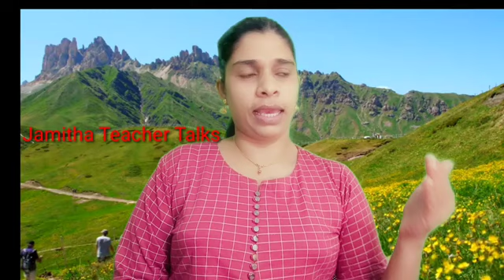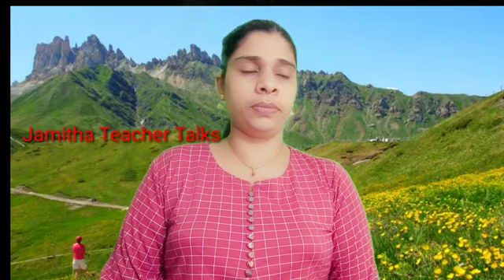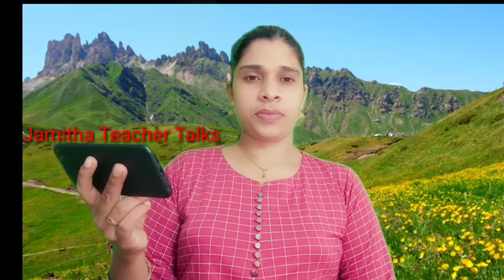വീണ്ടും ഇസ്ലാമിൻ്റെ സമാധാനം പൂത്തുലയുന്നു... ഇത്തവണത്തെ ഇര ബ്രിട്ടീഷ് MP: